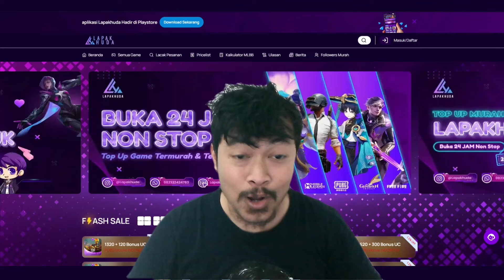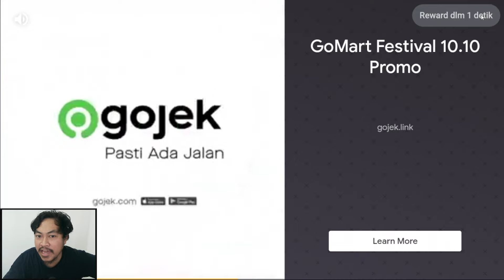🔥🔥EVENT EKSPLORASI HUTAN!! 16.000 COIN DAPAT PEMANCAR PERTUKARAN! - ONE PUNCH MAN The Strongest